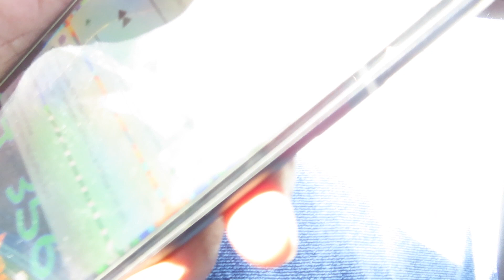RIDE WIT ME TO BESTBUY!!!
Ride Wit Me!  RIDE WIT ME TODAY!!!

(Da Baby Find My Way Reaction)

SHOW LESS

This channel is family-friendly and kid-friendly, so everyone can join in on the fun!